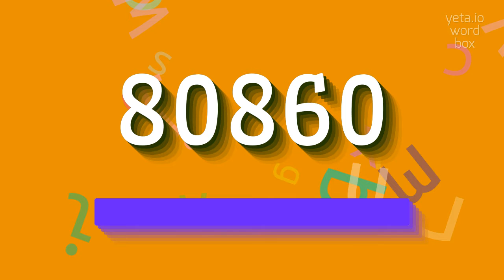How to say "80860"! (High Quality Voices)